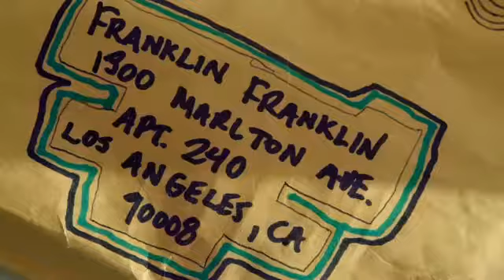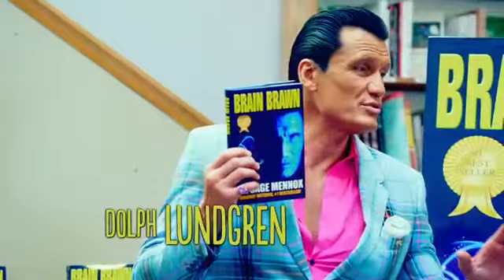Small Apartments - Official Trailer (HD)